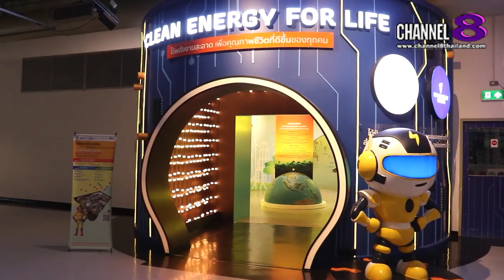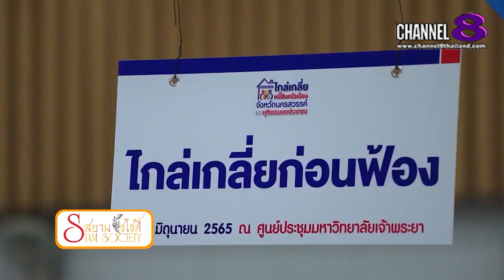Channel8Thailand : สยามโซไซตี้ 07-01-66